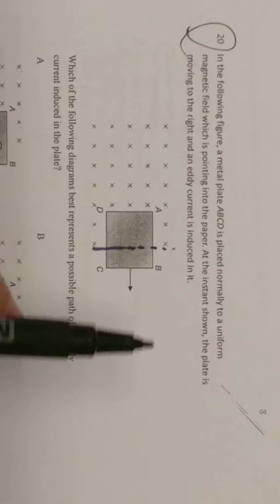EM MCtest1 Q20ans